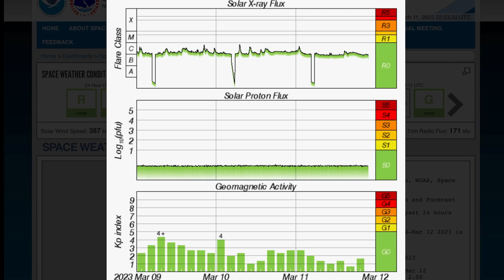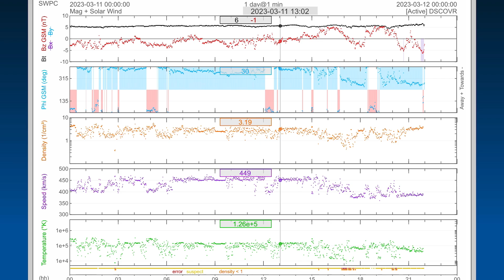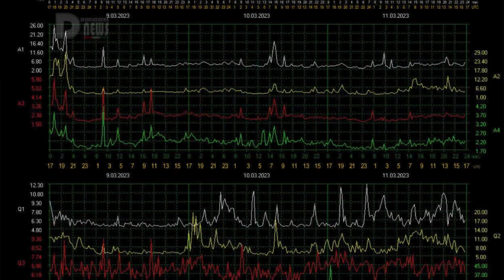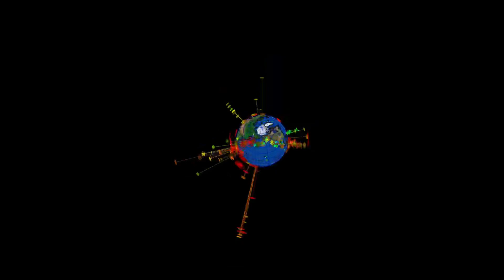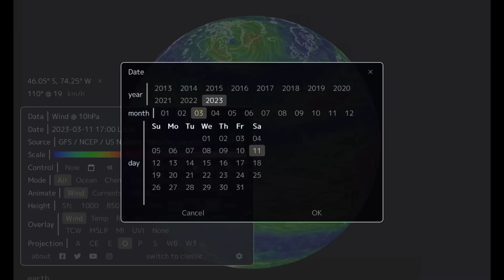SOMETHING HAS CHANGED DRAMATICALLY ‼️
March 11 2023

5 Day not so normal World Weather forecast. Plus a look at spaceweather for today.